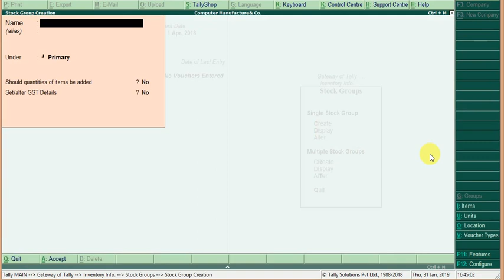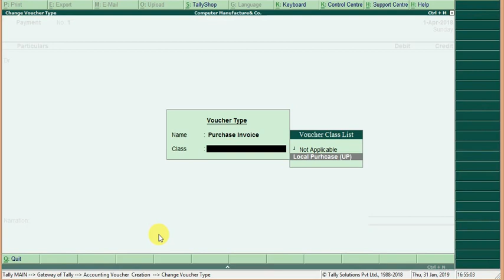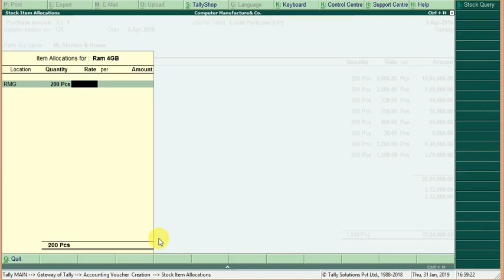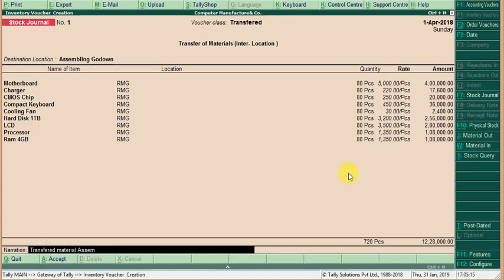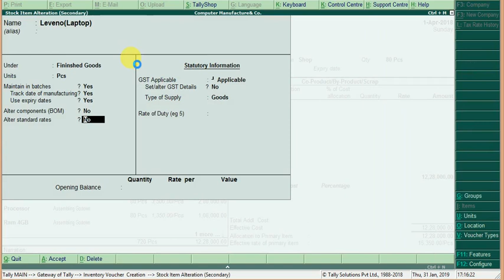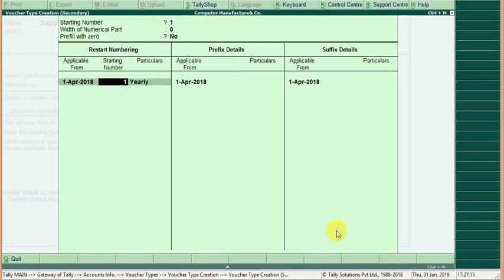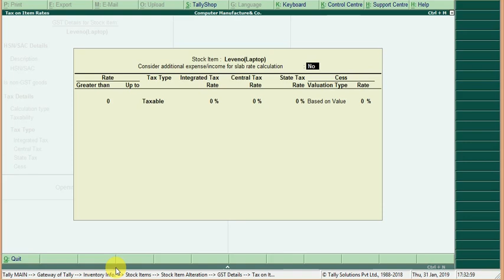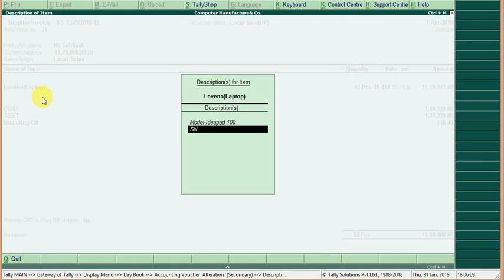Find one PCS/Cast Manufacturing(Raw material,Assembling ,Finished Goods,Shop & GST Applicable |tally